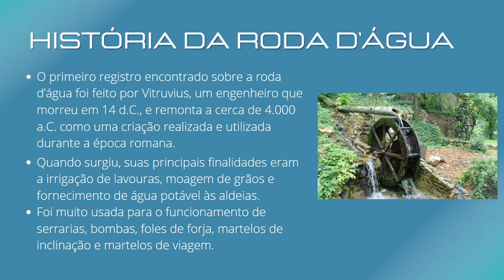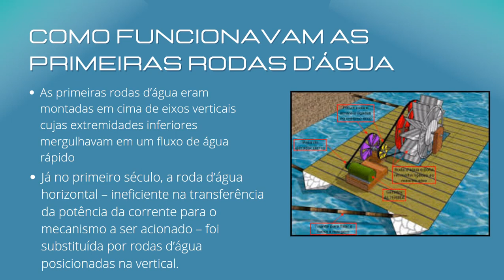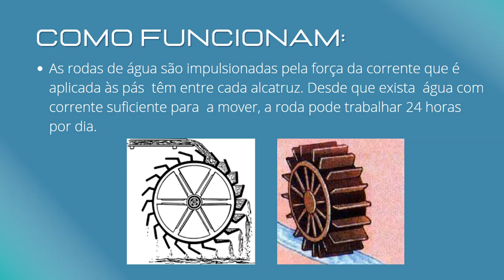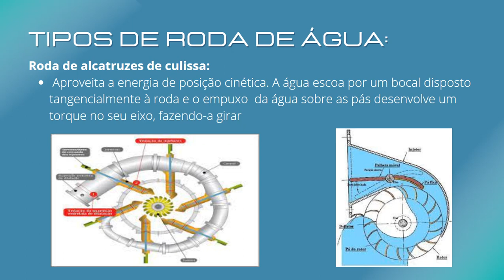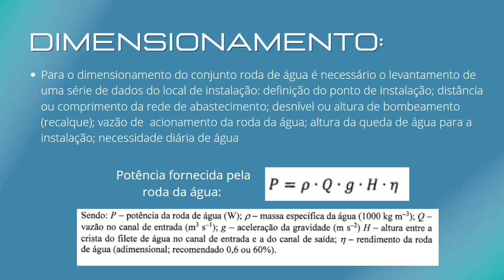EA - Gabriel Joaquim Giacomeli Kuchacki: Roda d'água para bombeamento de água: aspectos técnicos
Plataforma Moretti
Autor: Gabriel Joaquim Giacomeli Kuchacki
Assunto: Roda d'água para bombeamento de água: principais aspectos técnicos
Data: 18/02/2023